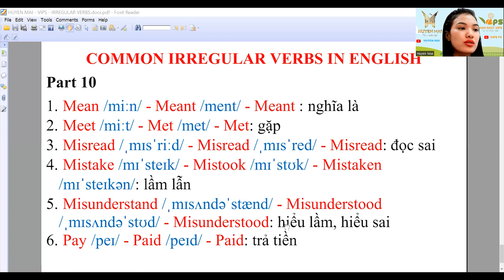ĐỘNG TỪ Bất Quy Tắc Phổ Biến phần 10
ANH NGỮ HUYỀN MAI
📍 Địa chỉ: 69 Nguyễn Quý Anh, Phường Tân Sơn Nhì, Quận Tân Phú, TP. HCM
💬 Inbox ngay để bắt đầu hành trình học tập của bạn!